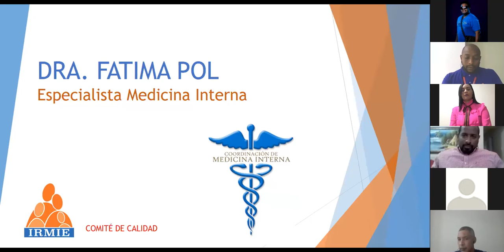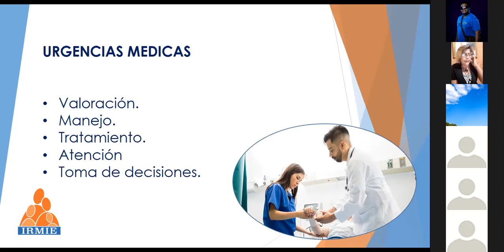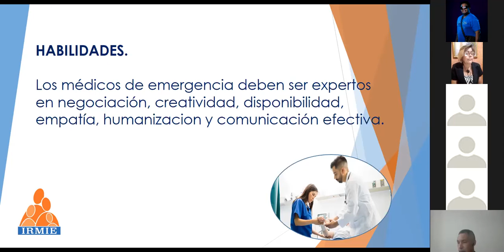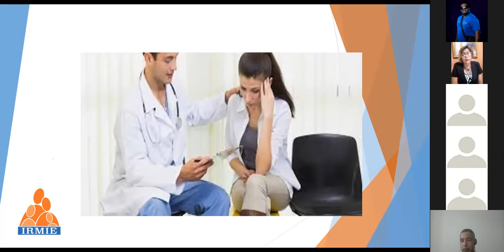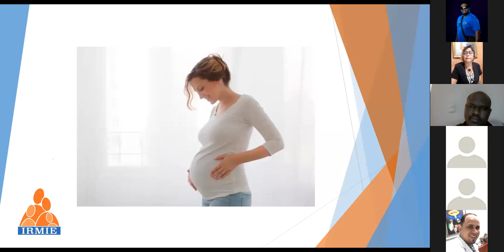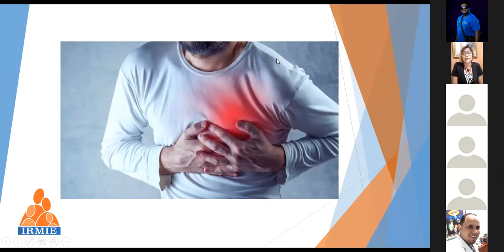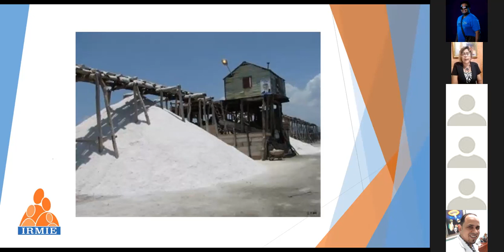Dra. Fátima Pol, Especialista en medicina interna / WEBINAR - ATENCIÓN A URGENCIAS